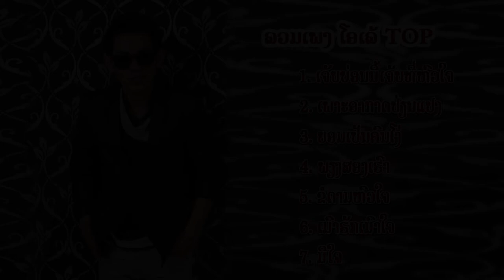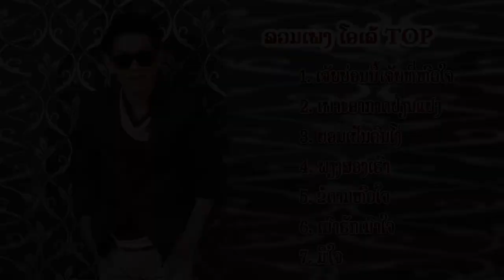ລວມເພງ ໂອເລ້ທີໂອພີ (ลวมเพลง Olay TOP)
TK entertainment /  News star channel
ຕິດຕໍ່ງານສະແດງ ຫລື ຖ່າຍທຳມິວຊິກວິດີໂອ ໂທ ຫລື ວອດເອັບ: 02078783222